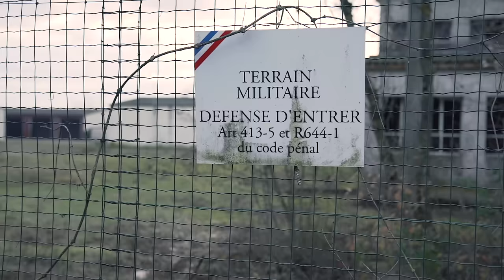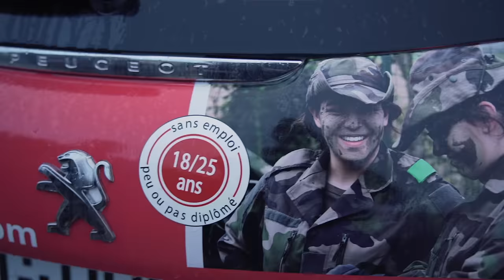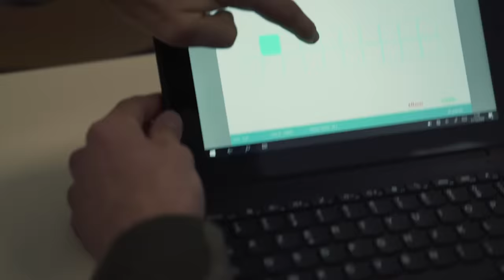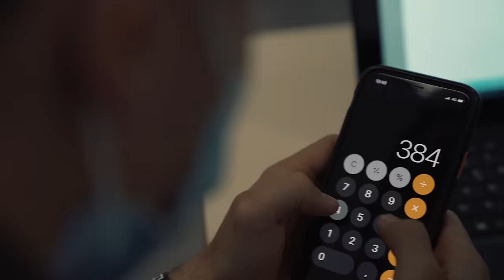JE VAIS À L'ÉCOLE MILITAIRE !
Je fais l'école militaire du Service Militaire Volontaire

retrouvez le SMV sur YouTube,

Musique action : ONLAP :)

Mon adresse postale :
"Tibo Inshape
CS 52072
81012 ALBI CEDEX"